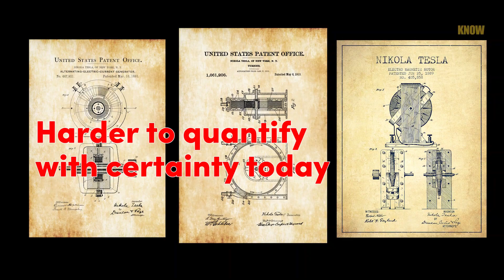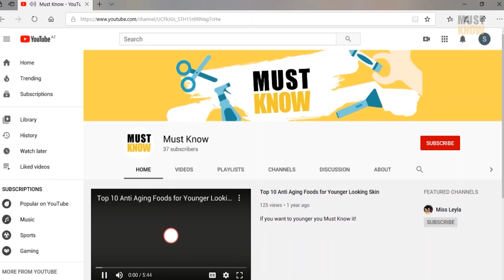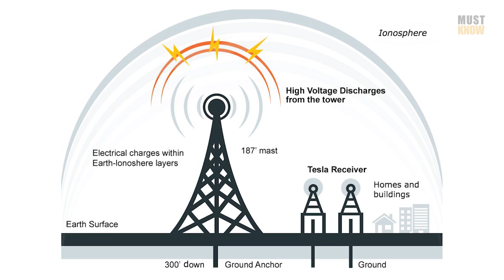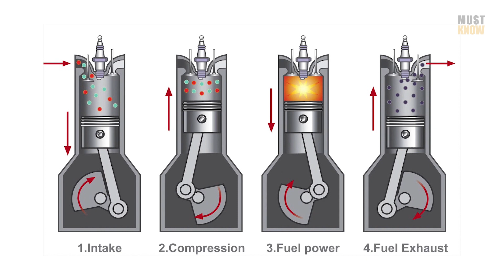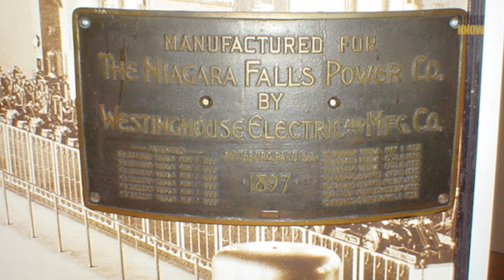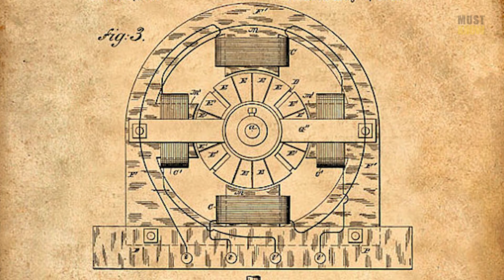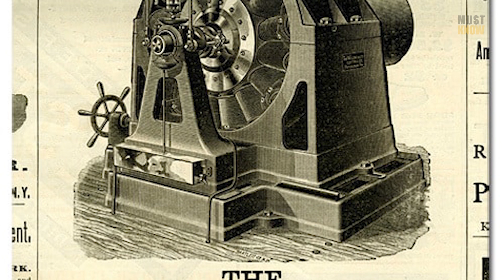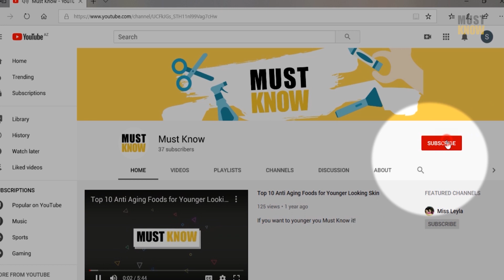TOP 10 the Most Important Inventions of Nikola Tesla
Tesla was born on 10 July 1856 into a Serb family in the village of Smiljan, Austrian Empire. It’s modern-day Croatia. Nikola Tesla was a genius inventor who created some groundbreaking inventions. Tesla also collaborated with many big names and companies in history.

According to U.S. patent records, Tesla held around 112 registered U.S. patents for his work. It is known that Tesla filed several patents in other countries, but some of these records are harder to definitively quantify with certainty today.

It is believed that Nikola Tesla held somewhere in the order of 196 patents for his tech, across 26 countries worldwide.

Of the non-US patents, the largest number appears to have been filed in Great Britain, with 30 patents granted.

Tesla also held about 10 patents in France, 27 in Belgium, 21 in Germany, 19 in Italy, and 15 in Austria. He also appears to have filed a handful of patents in many other countries, including Spain, Belgium, Brazil, and Italy.

The Tesla Foundation has estimated that Tesla held a total of over 300 patents across five continents. However, it must be born in mind that many of these patents were for the same inventions rather than unique developments.

What were Nikola Tesla's top ten inventions?
So, without further ado, here are ten of Nikola Tesla's most famous inventions. This list is far from exhaustive and is in no particular order.

⇒ Become a channel member for exclusive features!

TIMESTAMPS for  "TOP 10 the Most Important Inventions of Nikola Tesla!"

00 - TOP 10 the Most Important Inventions of Nikola Tesla - Intro  00:00
10  - The Tesla Coil 1:21
9  -  The Magnifying Transmitter 2:19
8  -  The Tesla Turbine  3:14
7  -  The Shadowgraph  3:41
6  -  The Radio  4:31
5  -  The Neon Lamp  5:19
4  -  The Niagara Falls Transformer House 5:47
3  -  The Induction Motor 6:15
2  -  The Radio Controlled Boat  6:50
1  -  Alternating Current  7:11